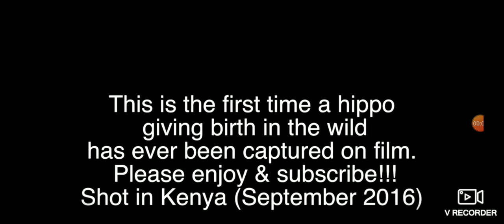Hippo gives birth two crocs lurking Kenya 🇰🇪 2016